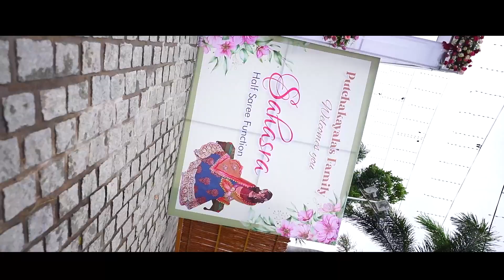Sahasra Best cinematic Halfsaree Teaser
EZEPIX STUDIO brings something new to the world of photography. We specialize in creative wedding photography, be it a wedding or personnel event. Our cinematography style of photography makes us unique and we document the real emotions and authentic moment of all occasions. We are blessed with an uncanny ability to capture those special moments that last a lifetime! Passion drives us and we aim to deliver artful images!